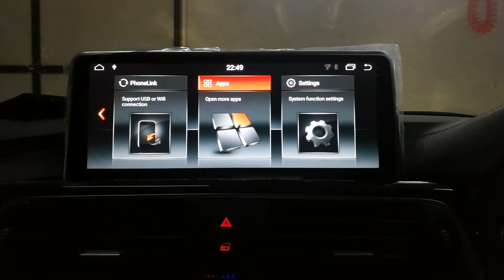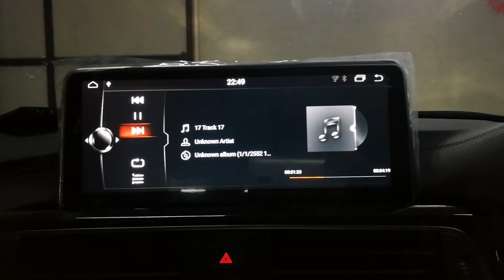F30 EVO จอ Android +อัประบบเสียง Audison 8.9bit +Speakers by Tony Dr.Sound 0888624444